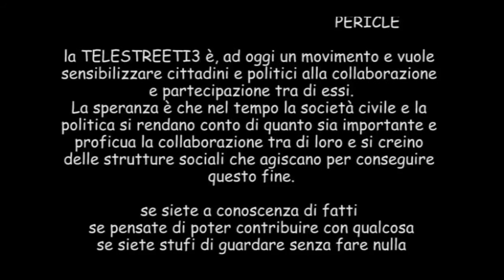Il difensore civico Intervento di Samuele Animali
Intervento convegno Fermo su difesa civica